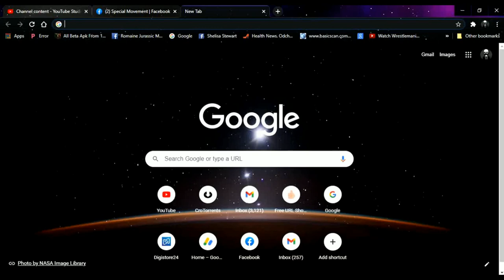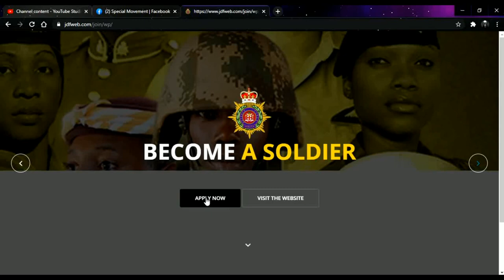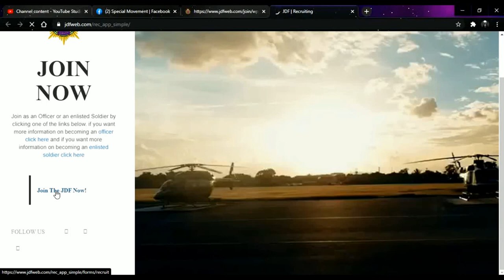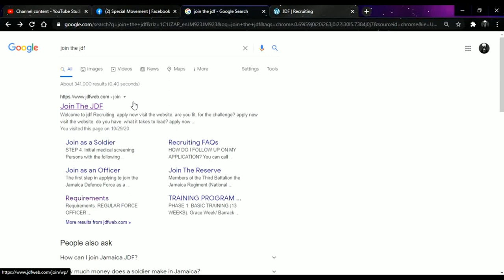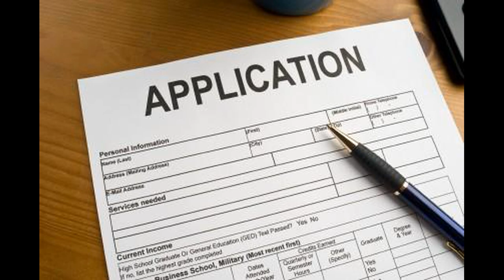How To Join The JDF???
Thanks for making if for another video on the channel should a drop this video already but I forgot about it but it's here now though so I hope you guys enjoy it as well.

Numbers to call JDF at: (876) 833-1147/(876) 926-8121

Don't forget to like, subscribe and share the video to those that you think that the video will be useful too as well as anyone looking to join the JDF also.